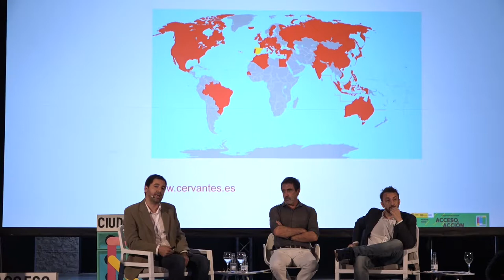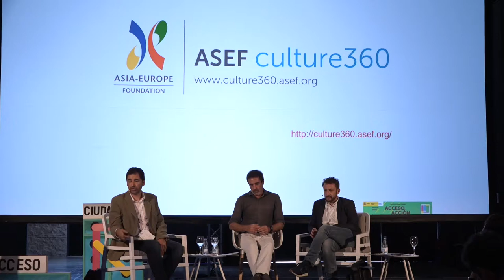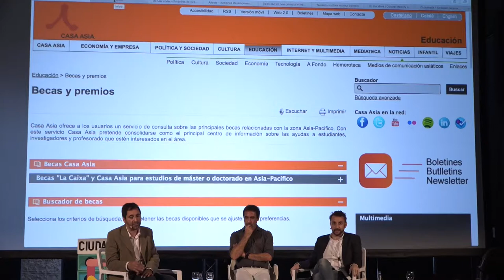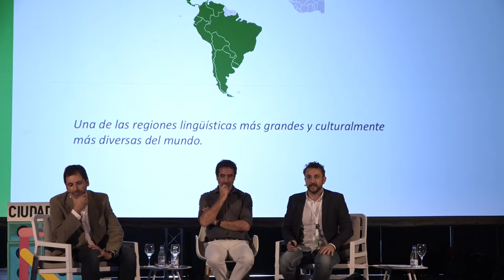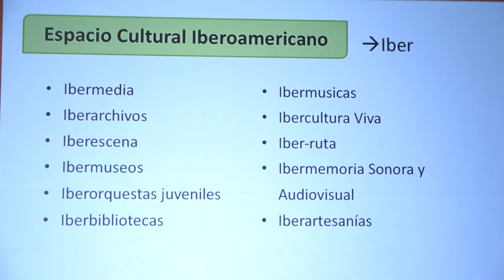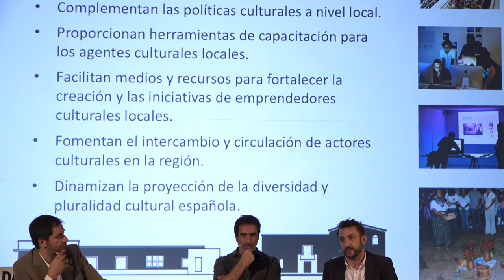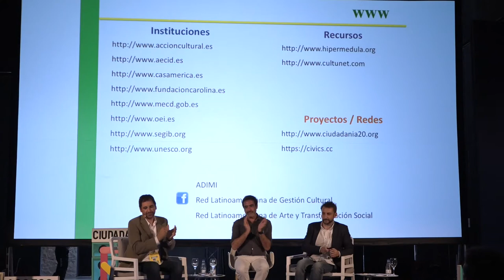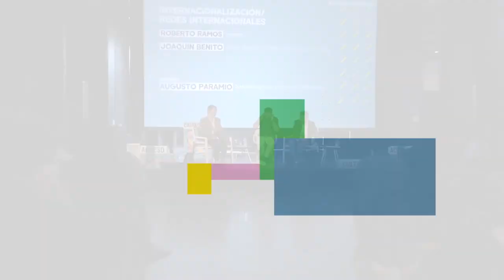Internacionalización/Redes internacionales | III Encuentro Cultura y Ciudadanía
“Acceso, Acción”
Internacionalización/Redes internacionales
• Roberto Ramos. Multilateral.
• Joaquín Benito. Director del Centro Cultural de España en Tegucigalpa, AECID.
Modera: Augusto Paramio. Responsable del Punto Europeo de Ciudadanía, MECD.